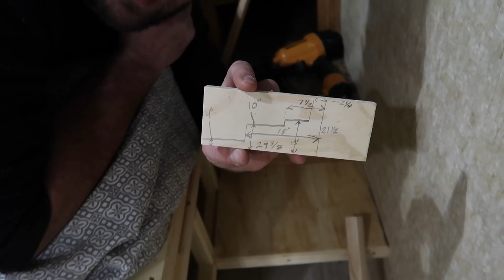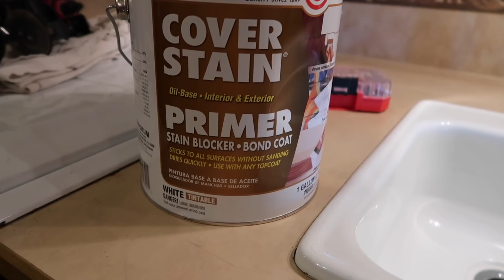We spray painted the camper— It didn’t go quite as planned...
We decided to go for and use a paint sprayer to paint the entire inside of our camper. I had seen others spray paint their RV, so I knew it could be done...I just didn't know if it was a good idea or not! Today we'll show you the process of painting the inside of our camper with an airless paint sprayer, as well as what we'd do differently if you're renovating an RV, too!

Graco Airless Paint Sprayer
Zinsser Cover Stain Primer
3M Masking Film
Respirator Mask
.and LOTS of blue masking tape! ;)